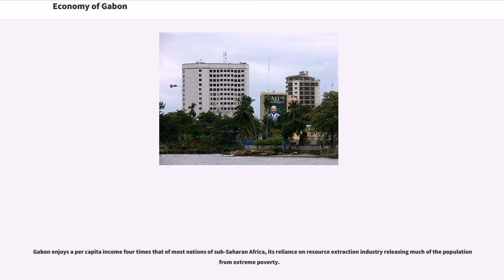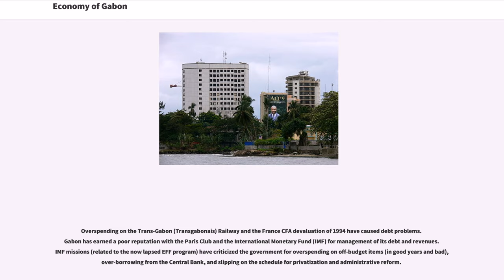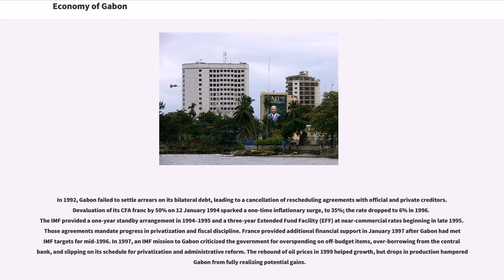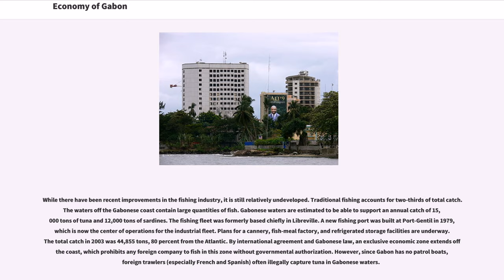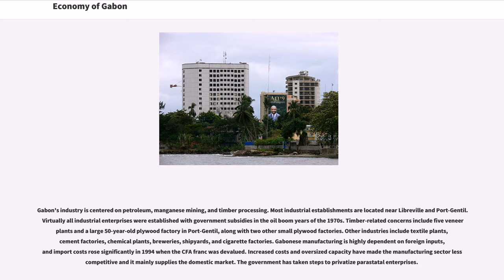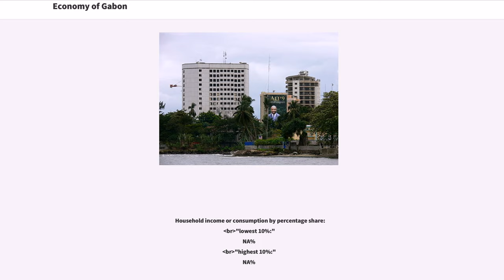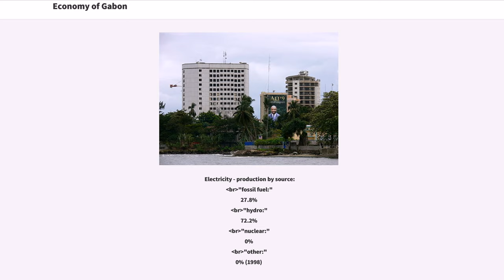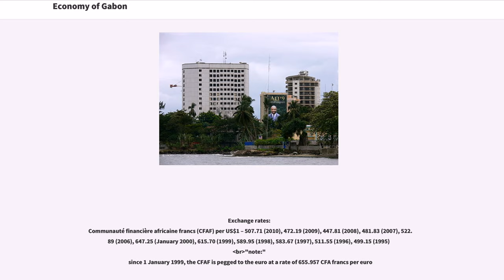Economy of Gabon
Gabon enjoys a per capita income four times that of most nations of sub-Saharan Africa, its reliance on resource extraction industry releasing much of the population from extreme poverty.

Gabon depended on timber and manganese until oil was discovered offshore in the early 1970s. The oil sector now accounts for 50% of GDP and 80% of exports. Although there have been recent offshore finds, oil production is now declining from its peak of in 1997, and periods of low oil prices have had a negative impact on government revenues and the economy. In 2012 there were six active oil rigs in Gabon. Public expenditures from the years of significant oil revenues have not been spent well.

The government announced in 2012 that it would reassess exactly how much iron ore the Belinga site contains before awarding the concession to a mining company, most likely to be China’s CMEC, which temporarily secured the rights to the ore in 2007.

Overspending on the Trans-Gabon (Transgabonais) Railway and the France CFA devaluation of 1994 have caused debt problems. Gabon has earned a poor reputation with the Paris Club and the International Monetary Fund (IMF) for management of its debt and revenues. IMF missions (related to the now lapsed EFF program) have criticized the government for overspending on off-budget items (in good years and bad), over-borrowing from the Central Bank, and slipping on the schedule for privatization and administrative reform.

Gabon's oil revenues have given it a per capita GDP of more than $10,000, unusually high for the region. On the other hand, a skewed income distribution and poor social indicators are evident. The economy is highly dependent on extraction of abundant primary materials. After oil, timber and manganese mining are the other major sectors. ...